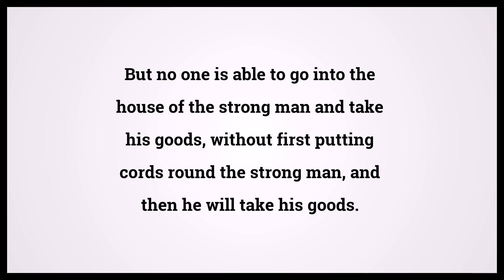Holy Bible Mark 3:27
Video shows Holy Bible Mark Chapter 3 Verse 27: But no one is able to go into the house of the strong man and take his goods, without first putting cords round the strong man, and then he will take his goods. Powered by MaryTTS. Text taken from Bible in Basic Edition. Bible Mark 3:27 Bible Learning, what Bible verse says.